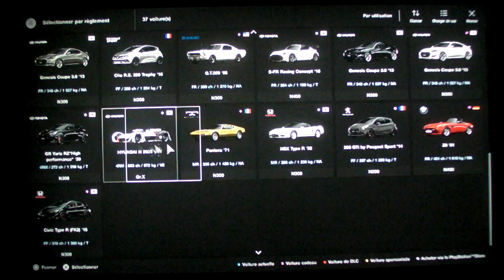Gran Turismo Sport : Goodwood Motor Circuit (Z4)